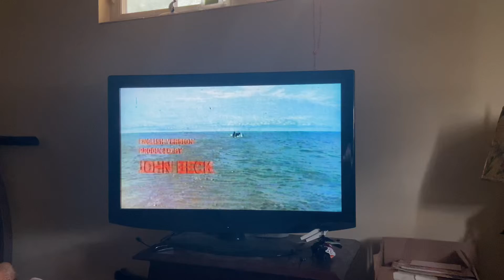Closing to King Kong Vs. Godzilla Anniversary 35th Edition 1998 Gootimes vhs